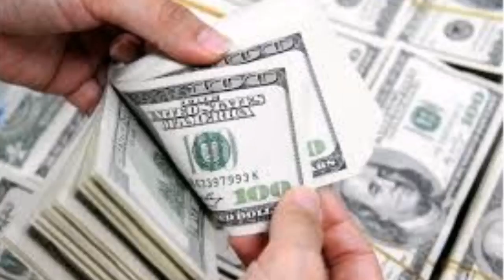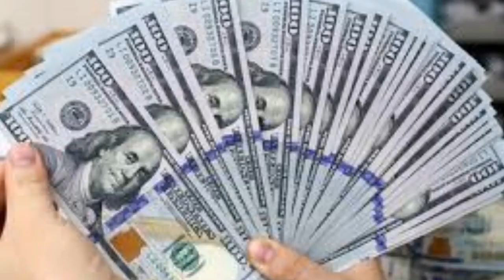Ալիևան կամուսնա հայ գերու հետ. Սա ցնցեց ամբողջ հայությանը